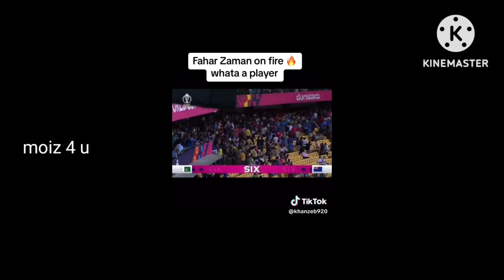November 4, 2023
fakar zaman | amazing batting | Babar azam | Pakistan win 21 runs |  11 six's